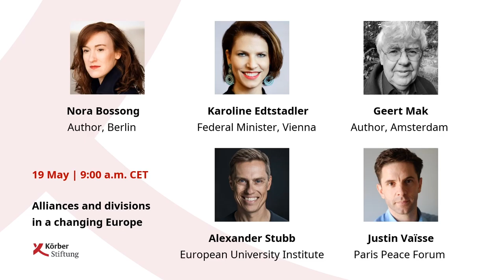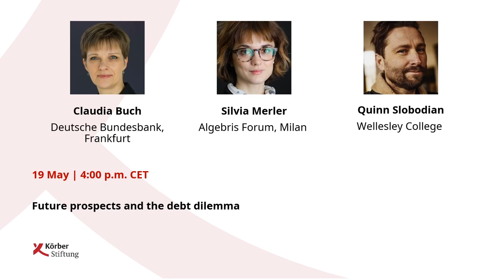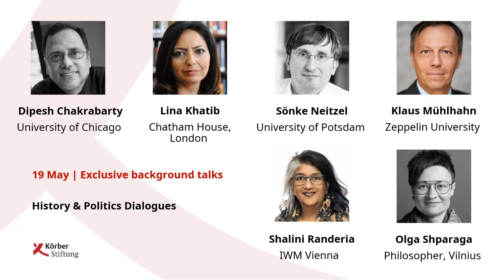Join us at Körber History Forum 2021 (via livestream)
Global opinion leaders, key decision-makers and internationally renowned experts will be joining us for the Körber History Forum on 18 and 19 May 2021, including Geert Mak and Karoline Edtstadler, Olivette Otele, Niall Ferguson, Jamie Susskind, Marietje Schaake, Ruth Ben-Ghiat, Quinn Slobodian and many more. A multi-facetted programme, comprising panel sessions, deep-dives and spotlights, will allow us to trace the crises of today in historical perspective and to identify how best to address them in future.